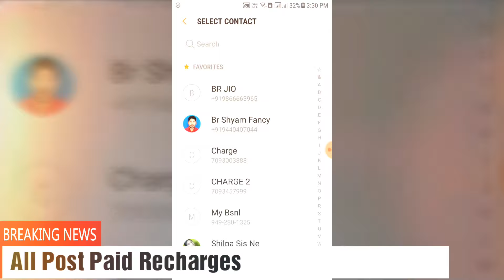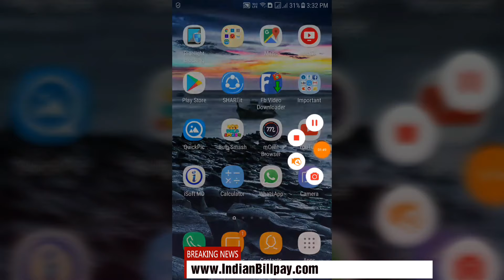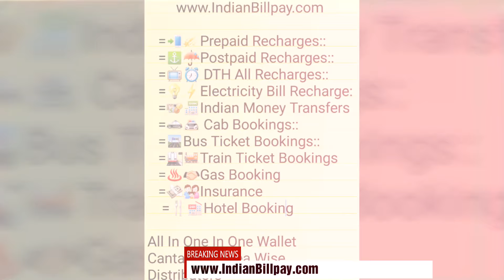IndianBillpay recharge No.1 Website In India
IndianBillpay